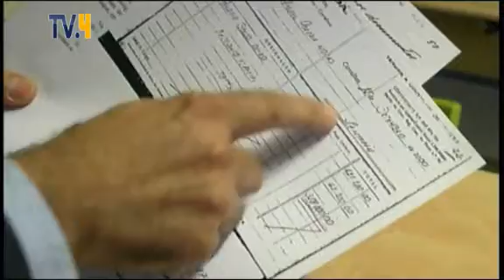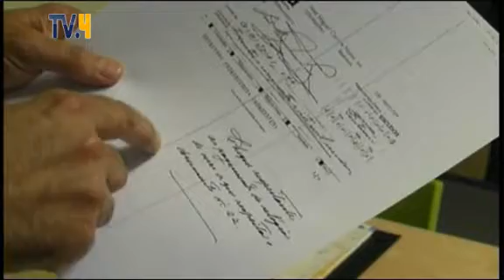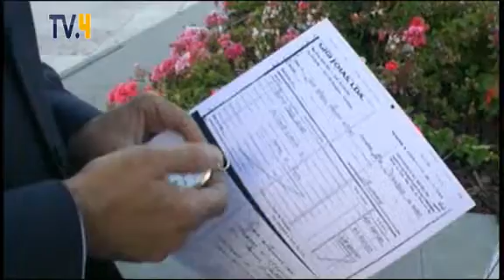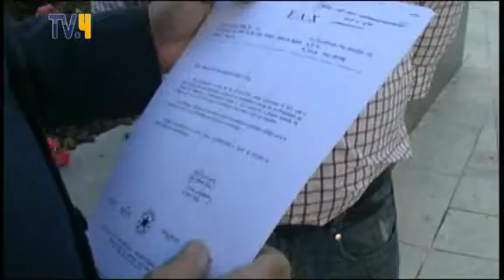"Se não fosse esta história Kafkiana seria cadidato aos autárquicas"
O desabafo de Noras no dia em que lhe foi restituído o relógio que afinal era seu